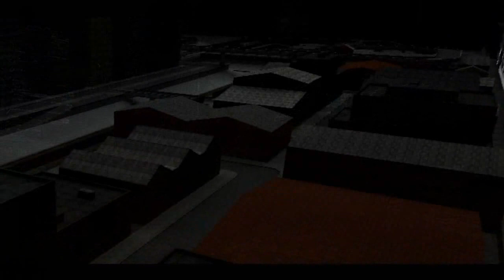Tierra Z9623 – El Estado Loquendero